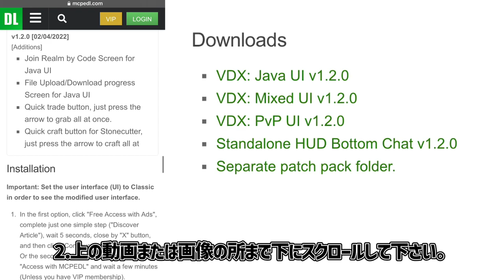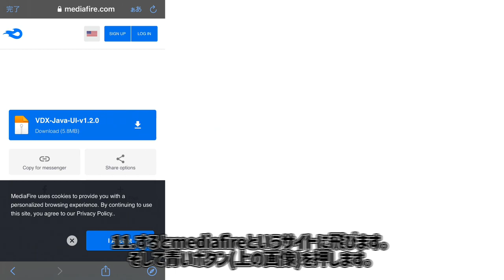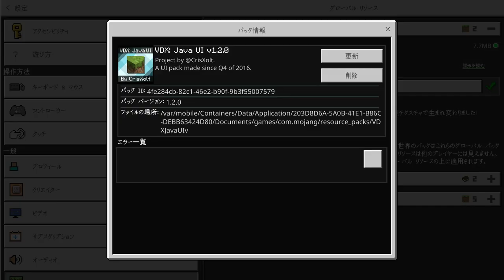入れ方紹介！スマホのMinecraftがJavaに！？(Minecraft 統合版 Java UI リソースパック 1.18対応)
今日の一言。

動画編集者:hiro/ヒロ

▽ お知らせ ▽
ありません。

1分以内の動画をそのまま上げております。

○LINE 公式アカウント↓
@964vhjnv (IDで追加してね)